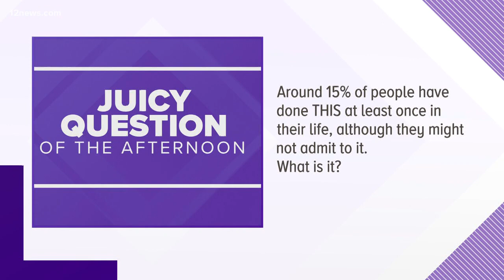Juicy Question: Some people have done THIS in their life but won't admit to it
What have 15% of people done at least once in their life but won't admit to it?